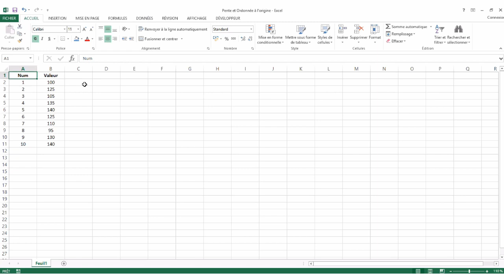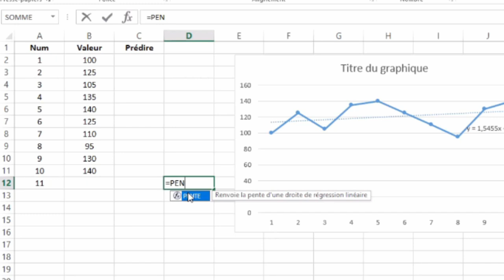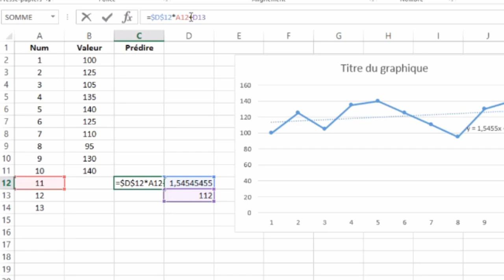Courbe de tendance et équation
Comment trouver la courbe de tendance et son équation à l'aide d'un graphique ou des formules PENTE et ORDONNEE.ORIGINE afin de prédire les valeurs futures !

RENDEZ-VOUS SUR MON SITE INTERNET

DES QUESTIONS ?